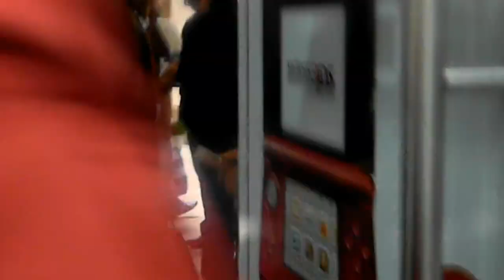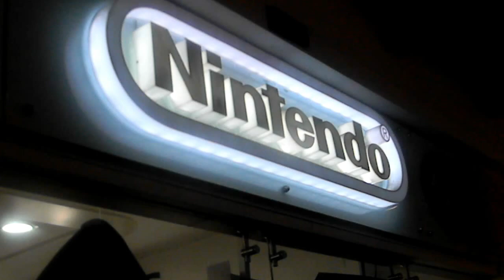Street Pass Mario Kart 7 - Tienda Nintendo - Bogotá, Colombia.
Primer StreetPass oficial, auspiciado por Nintendo Colombia. El eje era Mario Kart 7, pero la gente se reunió en la Tienda Nintendo (una de las dos que hay en el mundo) a jugar Kid Icarus Uprising, Mario Tenis Open, Resident Evil Revelations y más.